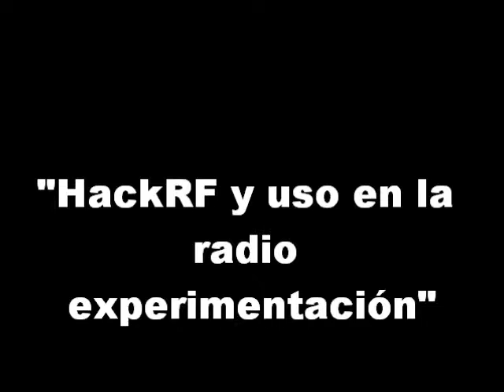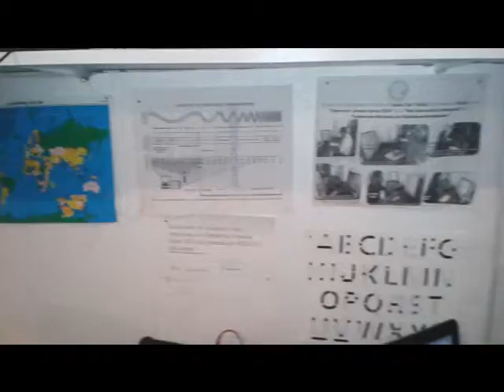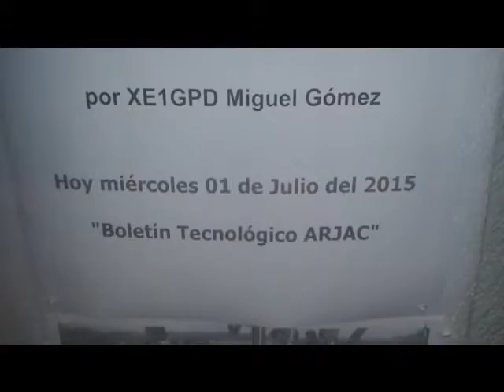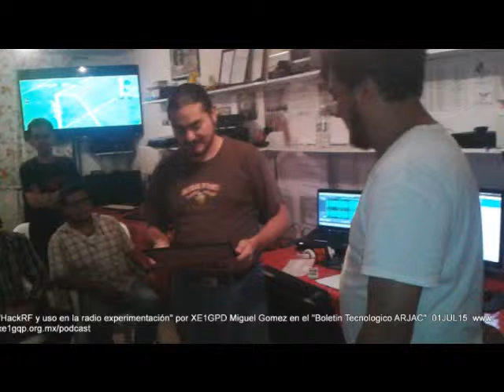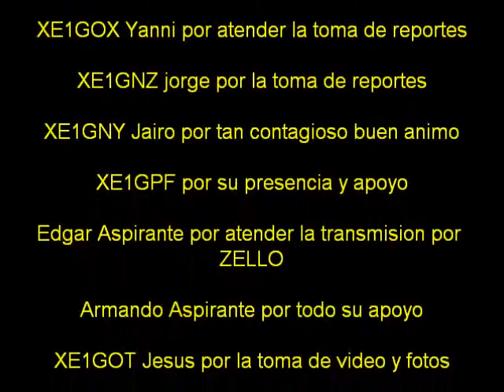"HackRF y uso en la radio experimentación" por XE1GPD Miguel Gomez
"HackRF y uso en la radio experimentación" por  XE1GPD Miguel Gomez en el "Boletin Tecnologico ARJAC" 01JUL15